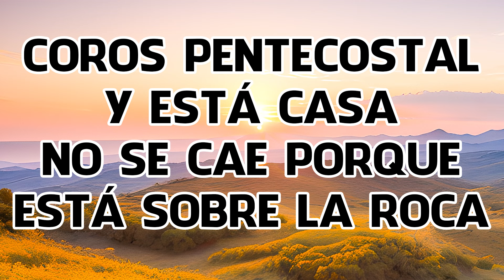Mas De 200 Coros Avivamiento Pentecostal - Alabanzas De Avivamientos - Coros De Alegría Y Gozo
De 200 Coros Avivamiento Pentecostal - Alabanzas De Avivamientos - Coros De Alegría Y Gozo